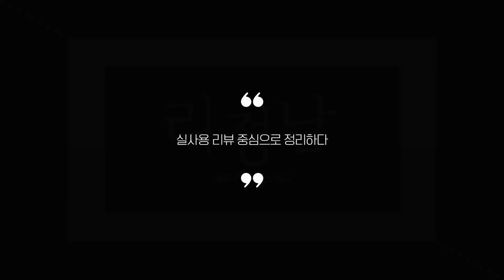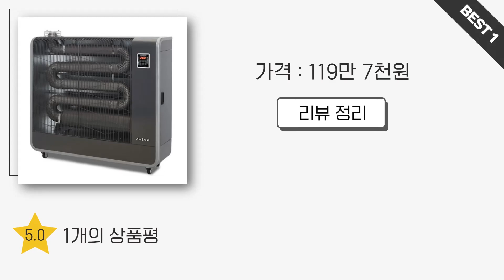돈풍기 찾으시나요? 상품리뷰기반 돈풍기 추천 BEST 5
0:25
5위
가야 업소용 난로 (82만 5천원)

0:37
4위
웰템 핫센 돈풍기 (69만 3천원)

0:48
3위
템피아 돈풍기 (74만원)

0:59
2위
캐로스 원적외선 튜브히터 (75만 9천원)

1:11
1위
신일 대형 업소용 석유난로 (119만 7천원)